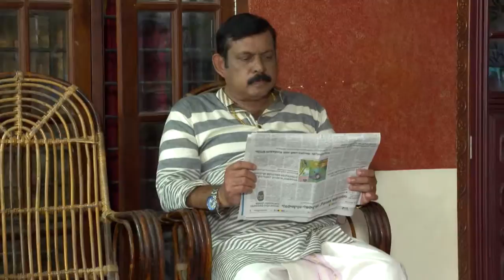STAR BHARYA 546 TD 07 03 2018